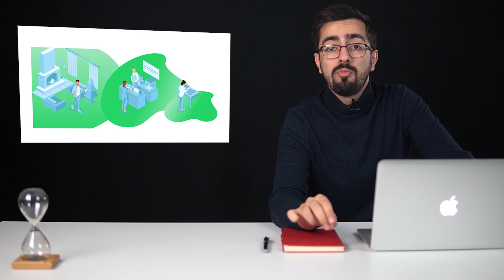WhatsApp-a alış-veriş funksiyası gəlir? | Tech-News #63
Korona virus bəlası davam edir. Bu virus səbəbilə 2 məşhur smatfon istehsalçısı Mobil Dünya Konqresinə qatılmayacağını açıqlayıb. Onları başa düşmək olar, çünki bu virus səbəbibilə elə biz də 2 ildir ardıcılıq qatıldığımız MWC-yə bu il gedə bilmirik. Virusa görə planları alt-üst bir şirkət daha var. Söhbət Xiaomidən gedir. Şirkət virus səbəbilə flaqman cihazı Mi 10-nu internet üzərindən təqdim edə bilər. Mark Zuckerberg isə dirəşib ki, WhatsApp-dan pul qazansın. Bəs bu mövzuda onun planları nədir? Həftə ərzində baş verən və yadda qalan hadisələrə Azercell-in təqdimatında nəzər salaq.